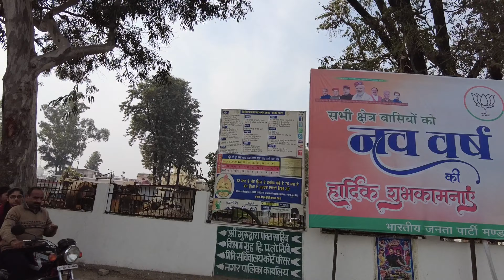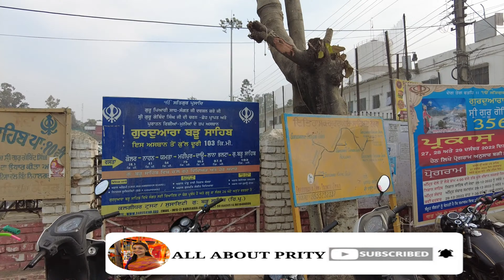Dehradun to Paonta Sahib(Himachal Pradesh) | 1st Day of the year | Gurudwara visit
Our visit to Paonta Sahib Gurudwara.
1st day of 2023.
Himachal Pradesh tour.
Dehradun to Himachal Pradesh.

All of these content in this video is made by me and my husband.

It's a Bengali based travel vlog channel.